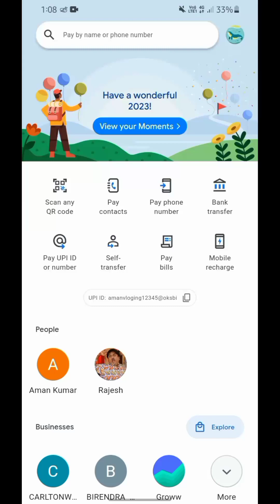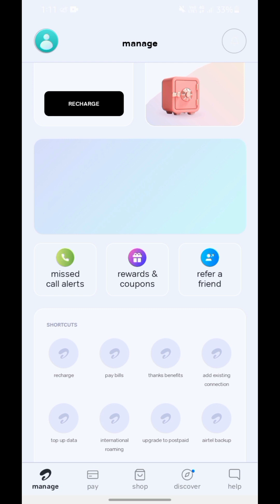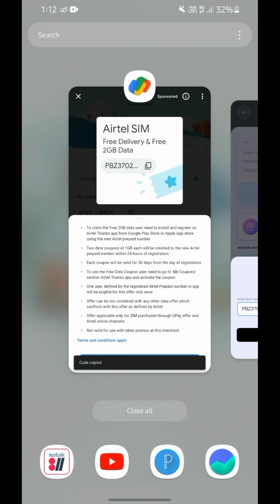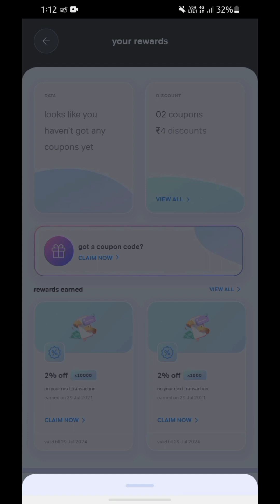Airtel prepaid sim home delivery free reward scratch on mobile phone 📲 ¤ Goggle Pay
मोबाइल स्क्रीन पर बार-बार प्रचार आना कैसे रुके || How to block ads Android Mobile Screen ❌

Phone payment Application Link - I’m inviting you to use Google Pay, a simple and secure payments app by Google. Here’s my code (r49ei8b)- just enter it before your first transaction. On your first payment, you will get a cashback of ₹21.